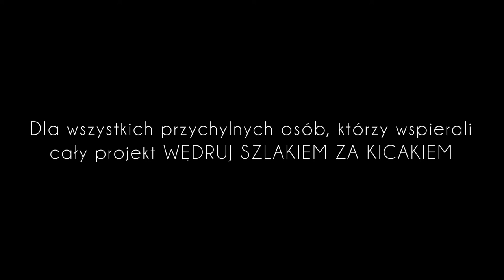Rudnik | Wędruj szlakiem za Kicakiem